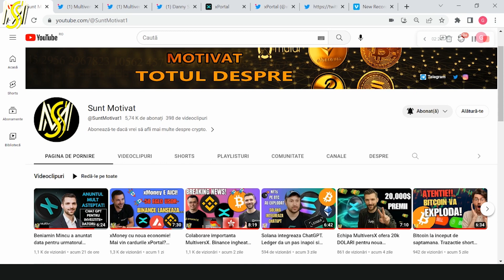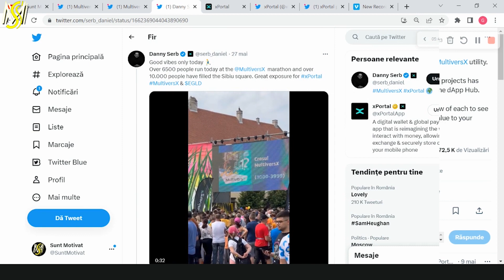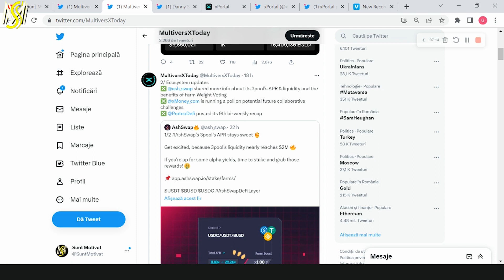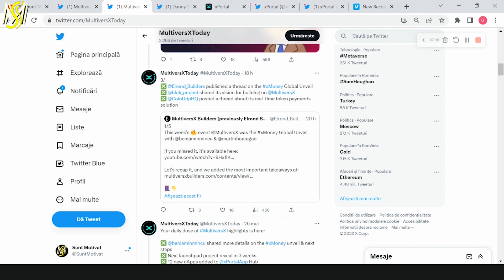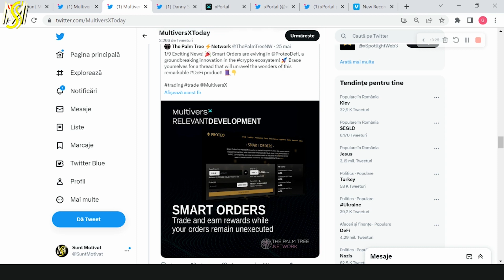Mai construieste cineva pe MultiversX sau e gata?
Salut, astazi vreau sa tratam un subiect care are o importanta destul de mare si anume daca mai exista oameni care construiesc pe blockchain-ul MultiversX. O sa trecem atat prin lucruri bune, cat si prin lucruri mai putin bune.

00:00 Intro
00:22 MultiversX